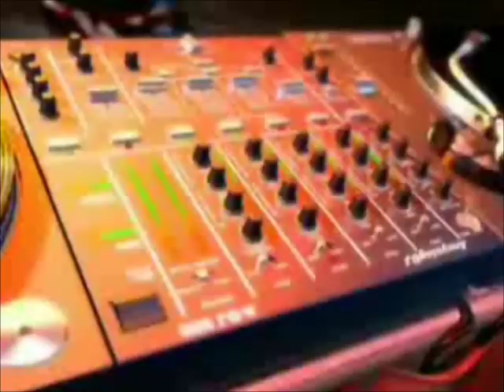Crazy Frog Dubstep